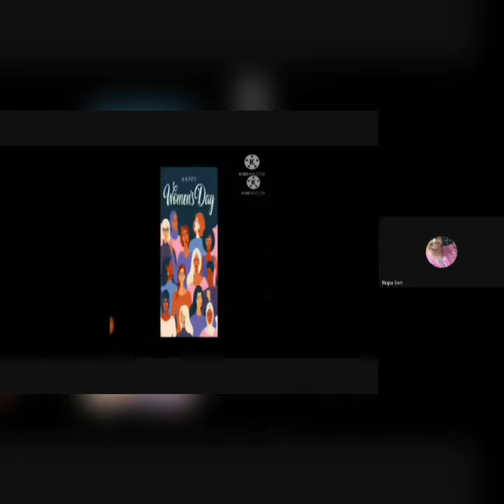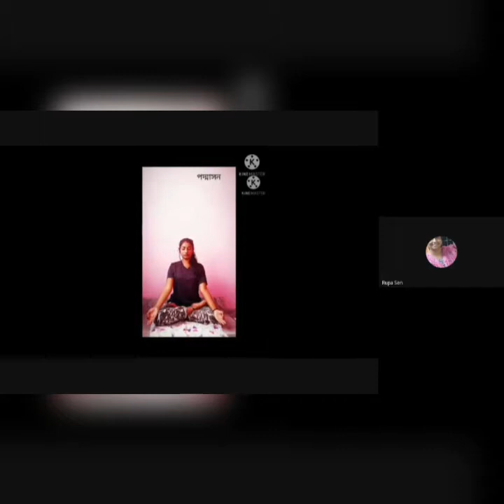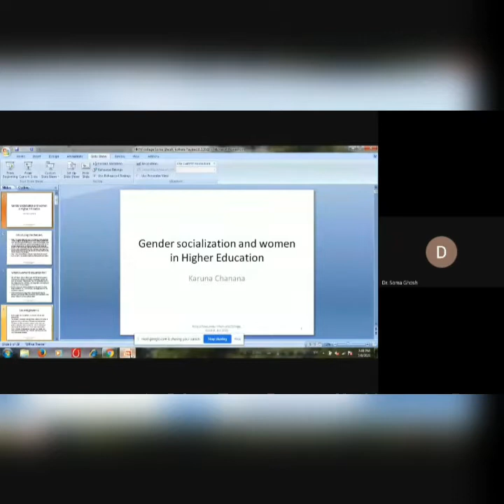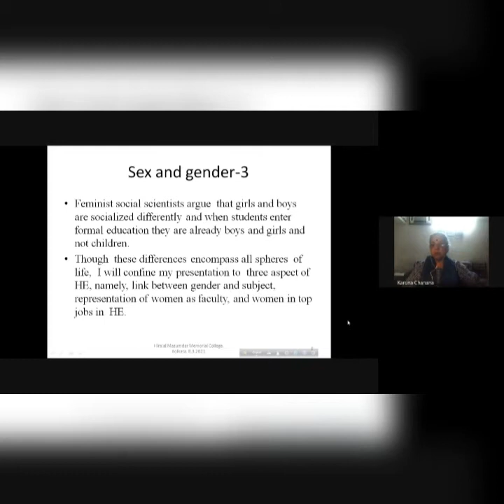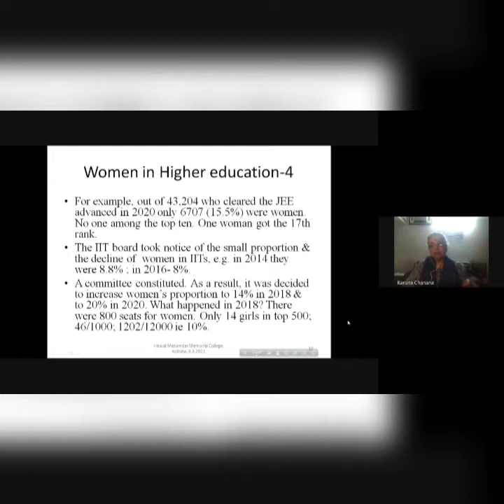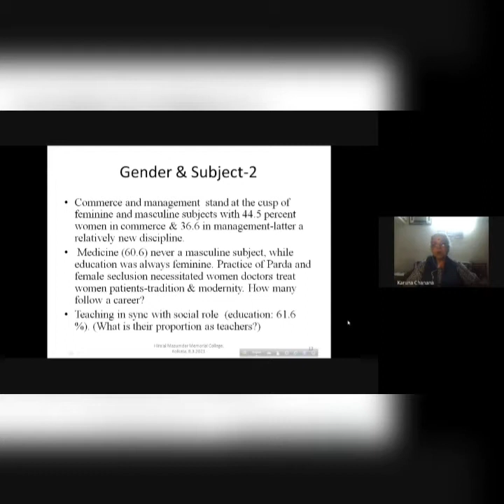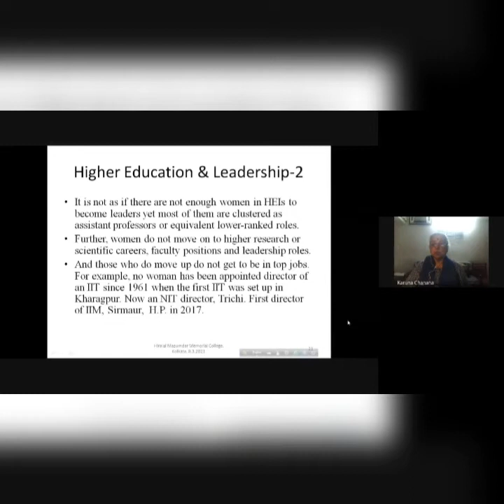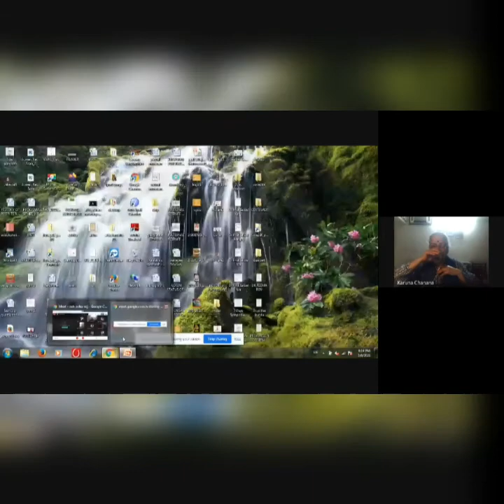7 DAYS SYMPOSIUM ON GENDER SENSITISATION AND AWARENESS DAY 1